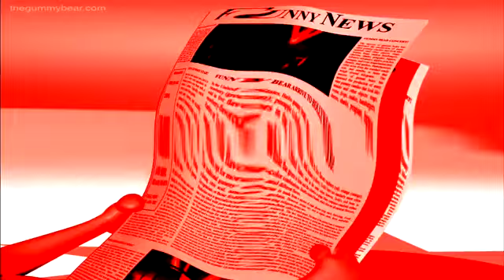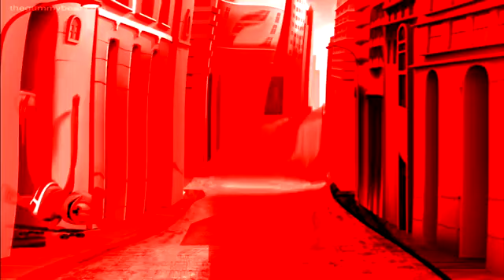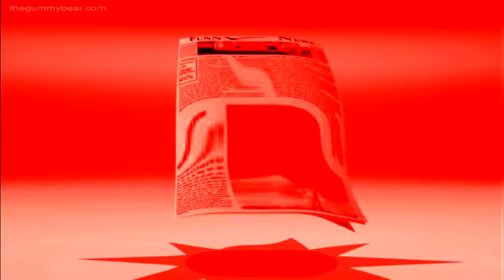NEON & RED & SLOW & DOUBLE WARPED & DEEP VOIC Gummibär REQ VIDOE Hindi Gummy Bear Song